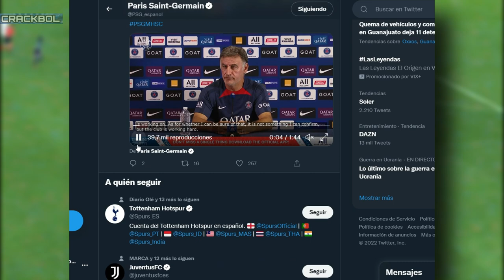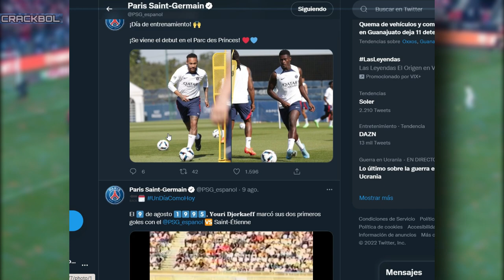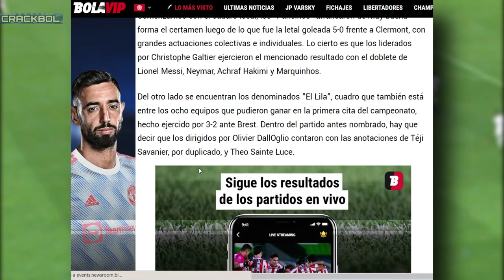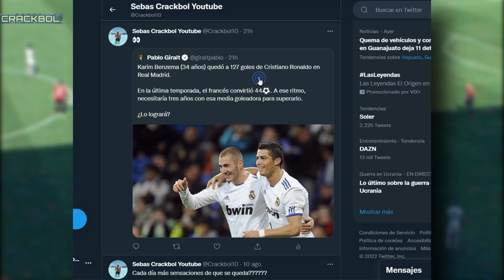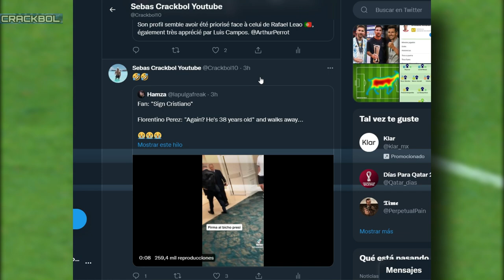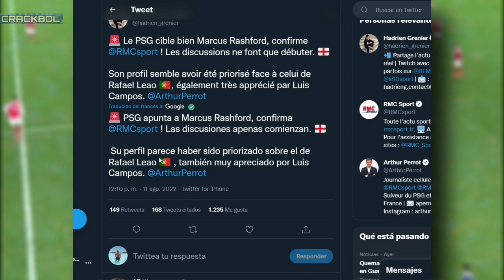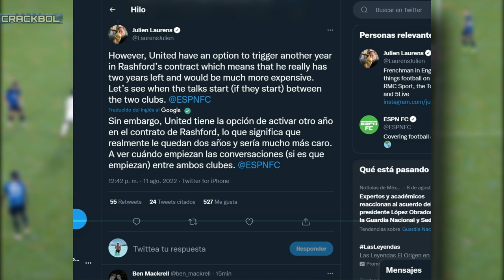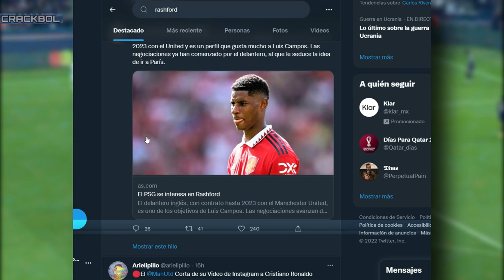PREVIA PSG VS MONTPELLIER | LEO MESSI REGRESA al Parque de los Príncipes 🤩 | RASHFORD AL PSG? 🤔